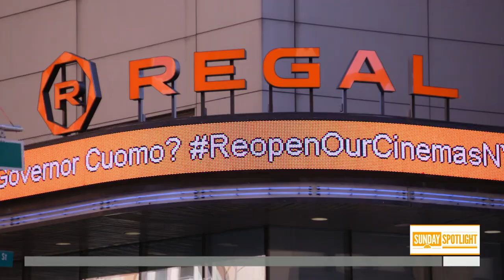The Future Of Movie Theaters Is In Jeopardy Amid The Coronavirus Pandemic | Sunday TODAY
Movie theaters big and small have been hit hard during the coronavirus pandemic by not being able to fill seats like before. In this week’s Sunday Spotlight, NBC’s Joe Fryer reports on the short-term and long-term impact cinemas face if this continues without relief.